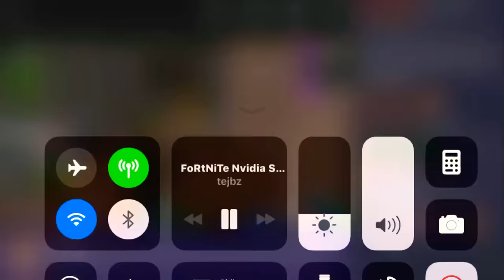alexis o markus knullade av tejbz